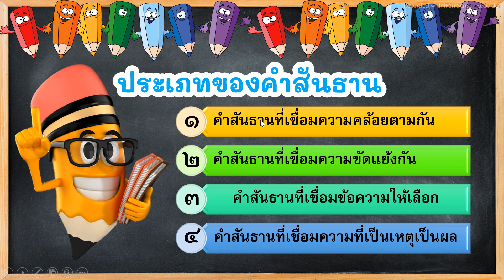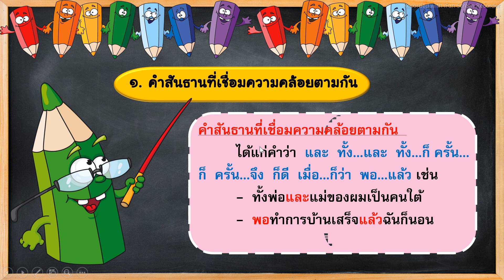วิชาภาษาไทย เรื่องคำสันธาน โดยครูนิสา ชาญอาวุธ วันที่ 17 ส .ค 2564